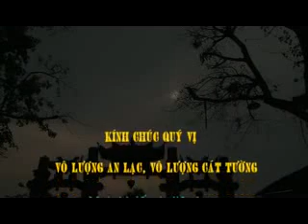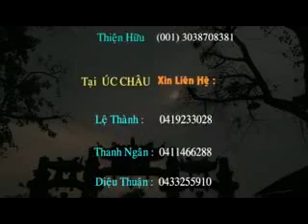Hay Tu Minh Thap Duoc Len Ma Di 2/2 - DD Thich Phuoc Tien